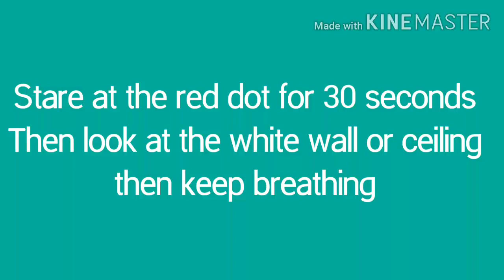Micheal Jackson Illusion